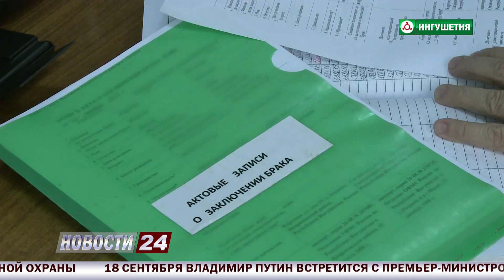Демографическая статистика в России.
Демографическую  статистику в  России спасают два региона СКФО - Ингушетия и Чечня.